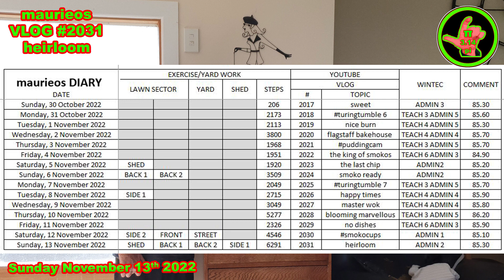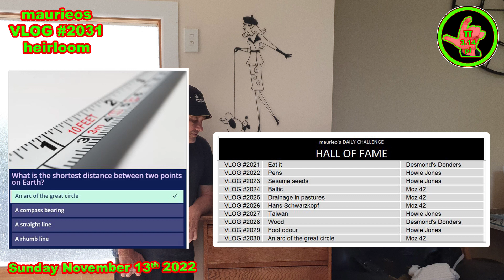maurieos VLOG #2031 heirloom